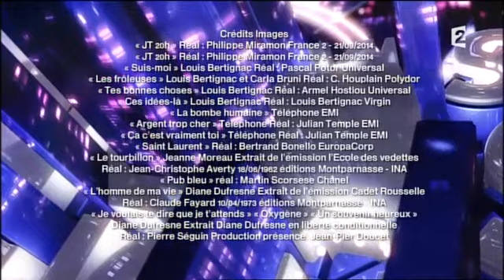Intégrale 3/3 27 septembre 2014 On n'est pas couché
Intégrale 3/3
27 septembre 2014
Laurent Ruquier avec Léa Salamé & Aymeric Caron
France 2